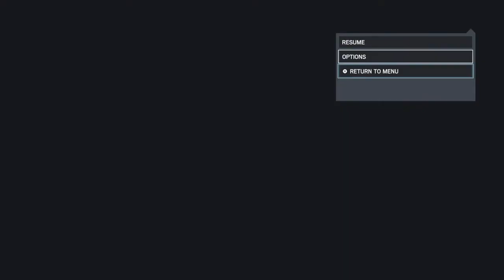Tom Clancy's Rainbow Six® Siege_20200929023445